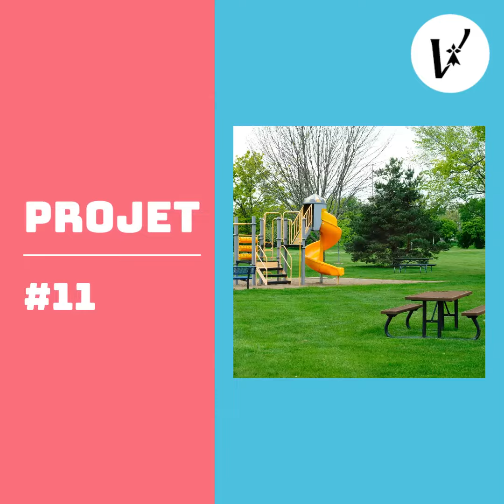Budget participatif 02 / Projet 11 aire de jeux intergénérationnelle